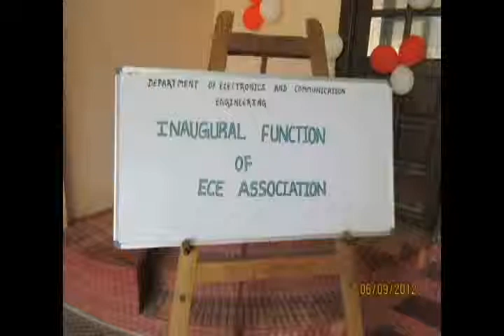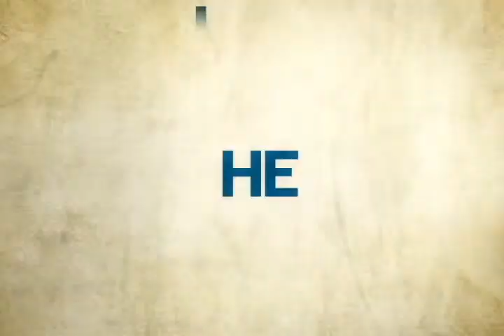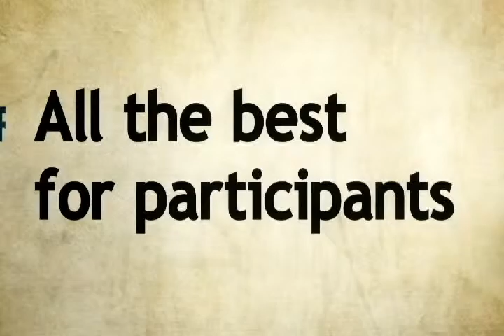ePULZ 2k13 Thanthai Periyar Government Institute of Technoloegy TPGIT